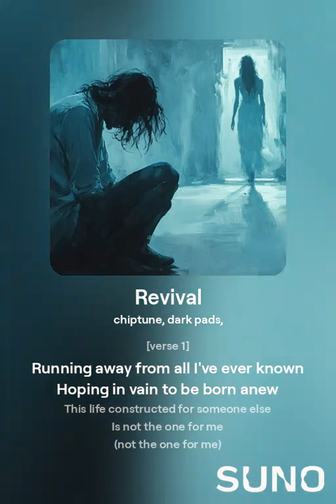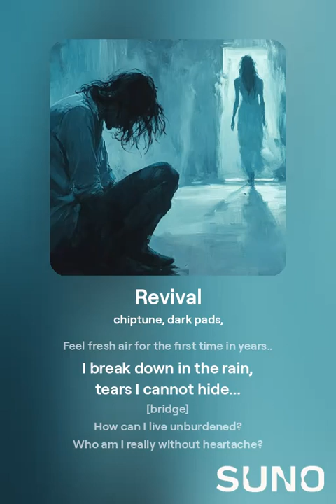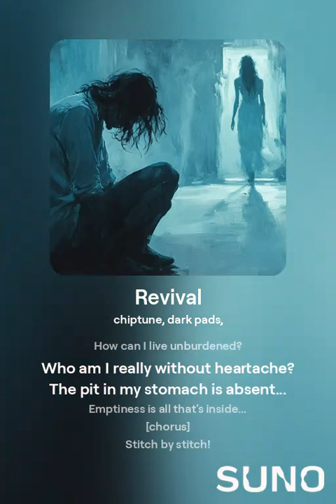Revival (Post Grunge/Synthwave)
Forgot to upload this yesterday, whoops. :P